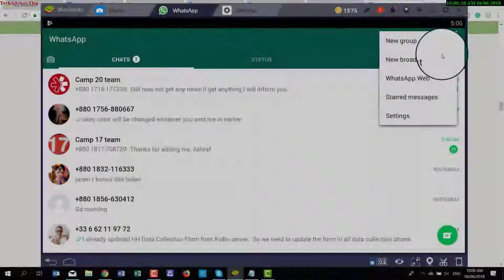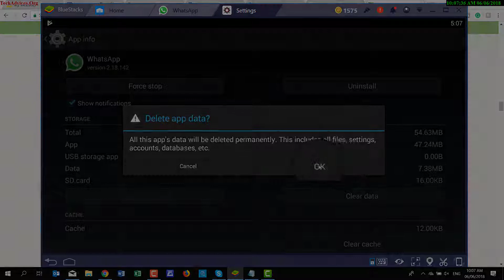How to Log Out of WhatsApp | Mobile tips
How to Log Out of WhatsApp

1st follow the steps
- back up if you don't want to lose any data

- Setting - apps -  whatsapp - Clear cache -  clear data
  done

Mobile tips, Whatsapp, logout whatsapp, log out, apps, clear data, clear data, mobile tips, android tricks, easy sign out, sign out whatsapp